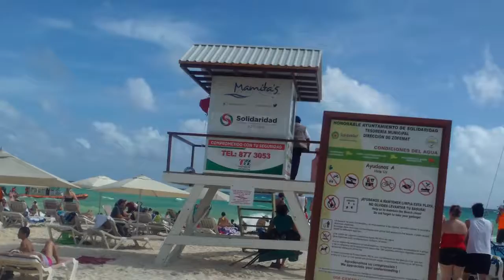Playa Mamitas, PlayadelCarmen, RivieraMaya ¡¡ por Cambio21tv recomienda